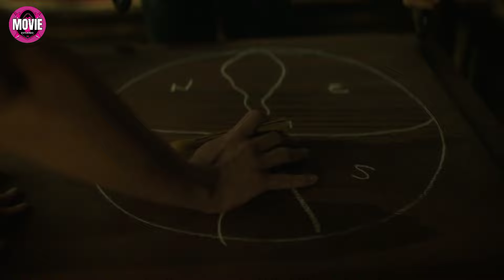One Piece Episode 2 Explained in Hindi | Netflix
Credits- Netflix
Watch One Piece Season 2 on Netflix.

One Piece season 1 Episode 2 Live Action Explained In Hindi
Netflix One Piece S1 Episode 2 Review In Hindi

Music Credits-
"Alexander Nakarada - Seven Seas" is under a Free To Use YouTube license

 / creatorchords
Music powered by BreakingCopyright:

 • 🏴‍☠️ Epic Pirate (Music For Videos) -...